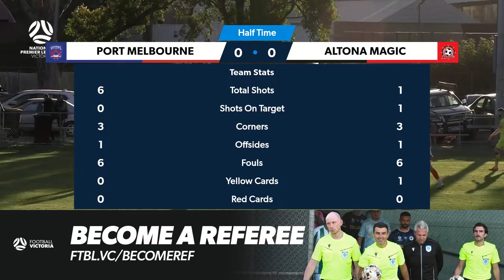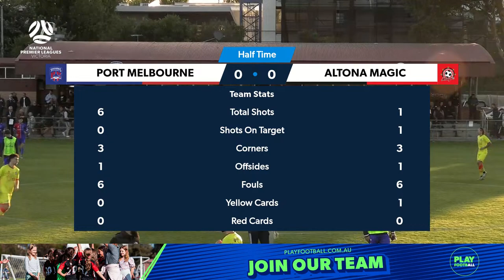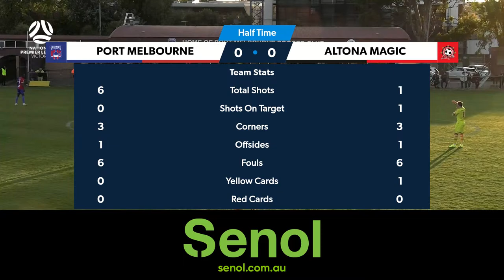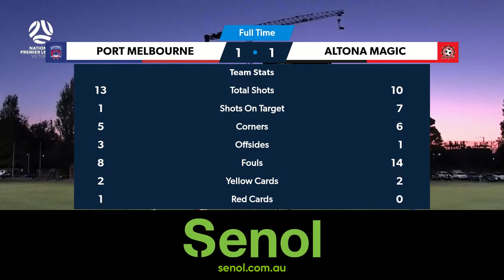2024 NPLMVIC Round 7: Port Melbourne Sharks SC v Altona Magic SC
2024 NPLMVIC Round 7: Port Melbourne Sharks SC v Altona Magic SC
Live and free on YouTube.